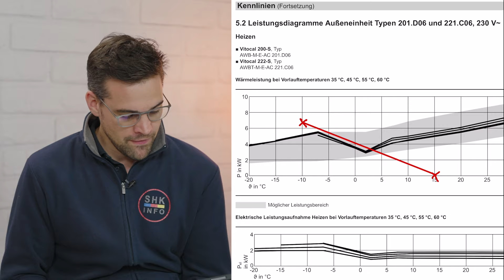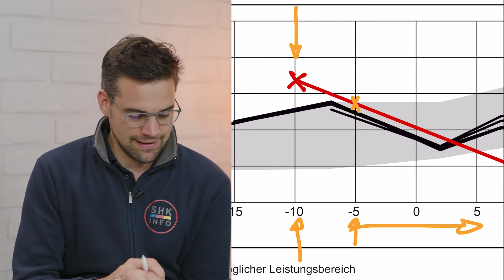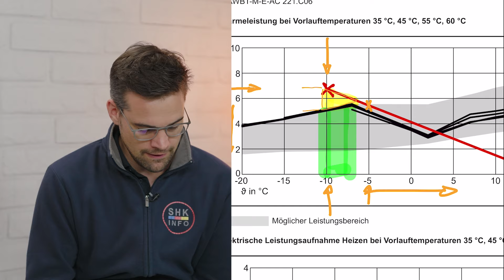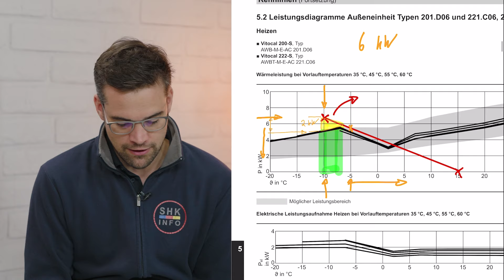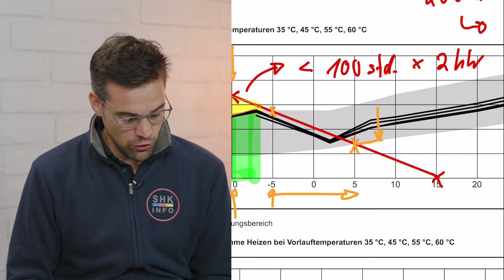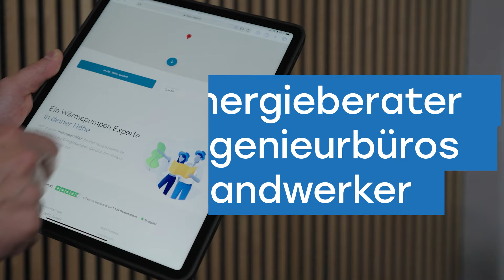Darum solltest du mit Heizstab planen | Wärmepumpe von A bis Z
Der Heizstab ist ein kontrovers diskutiertes Thema bei einer Wärmepumpe. Es macht aber Sinn, diesen zu einem Teil mit einzusetzen, anstatt die Anlage monovalent zu planen.